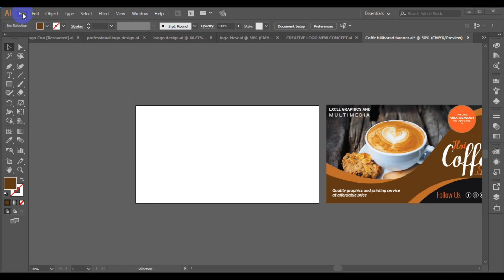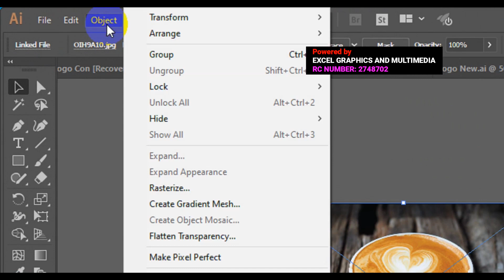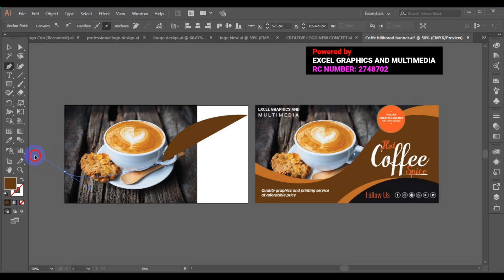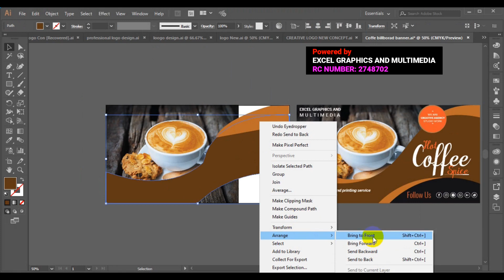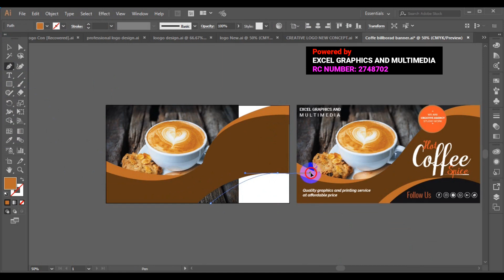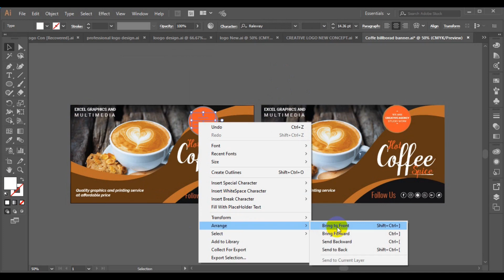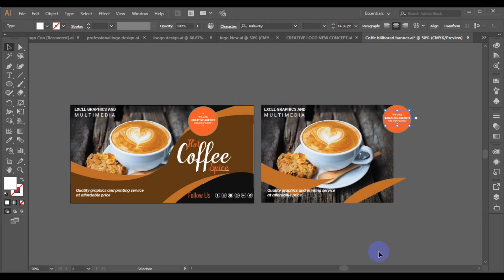Adobe illustrator Tutorial ---- How To CREATE BILLBOARD BANNER Step by Step